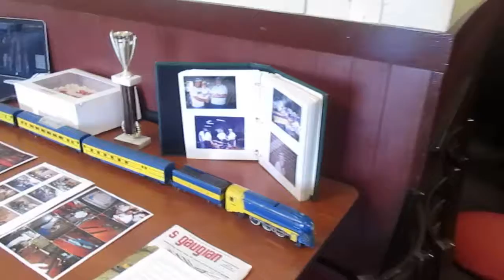SAFE Train Club 35th Birthday Luncheon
The SAFE Train Club celebrates it's 35th birthday with a lunch celebration with some of the original members.